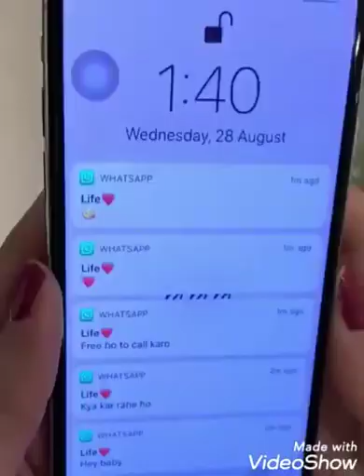faisu and Jannat tik tok video new 2019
faisu and Jannat tik tok video